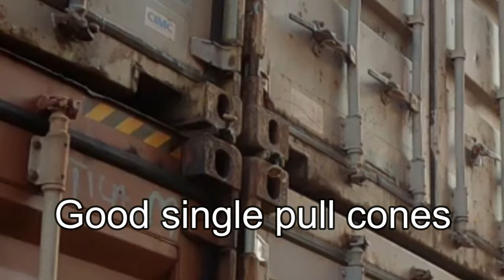Lashing Containers - Maersk Boston - Drop(delash) External (crisscross/knuckle lashing) Longshoreman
Delashing container External ( crisscross / knuckle lashing) light buckles with rachet nut - single up cones. Longshore Lashers